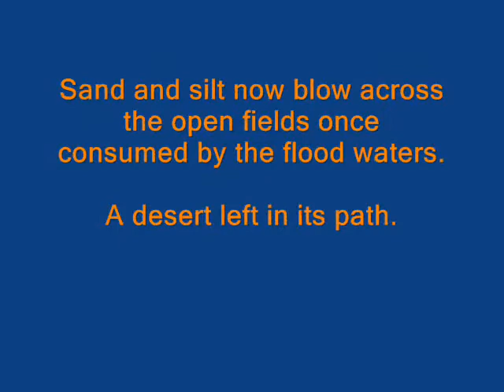2012 Missouri River Desert... The 2011 Flood Aftermath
Footage of the aftermath of the 2011 Missouri River flood and the large amounts of sand and silt that have been deposited creating a desert of blowing sand for miles across the fields once cover in lush grass in Nebraska.